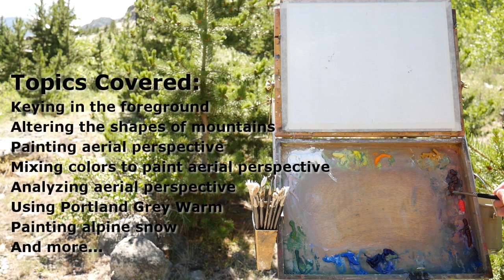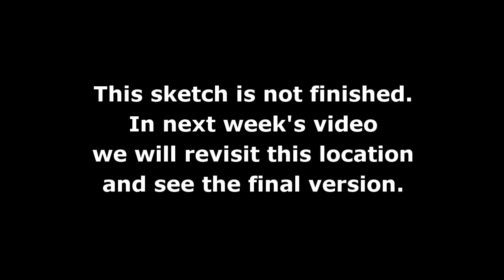Capturing Aerial Perspective in a Mountain Scene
Would you like to further your oil painting skills? Become a Member of Oil Painting at Home, my online learning platform. Each month I upload a full painting demonstration where you will learn how to do the painting from start to finish. You will see every color mixture and have everything explained to you so you can create your own painting. I also give in-depth technical and theoretical knowledge that intermediate artists will find very helpful. Think of it like my YouTube videos but with way more information. You will also get:

-Access to all past Monthly Demos, Learn a variety of subjects and techniques
-High res downloads of reference photos, plein air studies, studio sketches and Jason’s monthly painting
-Attend the live Q/A and Critique Sessions to get personalized feedback and advice.
-Weekly Bonus Tips
-No Large Upfront Fee
-Cancel Anytime

to join today!

I also offer live, online painting sessions where you get everything listed above along with participation in the Saturday Live Painting Sessions. In these sessions we paint together as a group. You can ask questions and get feedback on your own painting. All sessions are recorded to watch later at your leisure. Spots open only once a month if there is room. to add your name to the Priority List and be notified when a space becomes available.

Become a Member, enter a drawing to win a plein air sketch!

Chapters
0:00 Beginning
01:36 Sketching the shapes of mountains
05:16 Colors on my palette
06:05 Blocking in the foreground
06:33 Foreground colors to key in background colors
14:00 Painting aerial perspective
15:50 Mixing colors to paint aerial perspective
17:50 Mountain highlights with Portland Grey Warm
24:06 Painting the sky
27:31 Analyzing the aerial perspective
37:24 Painting alpine snow
54:57 Why it’s important to move around your painting

Watch nationally renowned western, wildlife and historical Native American artist Jason Tako paint a mountain scene on location en plein air in the Beartooth Mountains in Montana! He will demonstrate the importance of aerial perspective and painting a feeling of distance all while painting the scene from life!

To see the materials Jason uses, visit the resource page on his blog

Jason Tako is considered to be one of the foremost western, wildlife and historical Native American Artists. His work has been featured in Plein Air Magazine and Western Art Collector Magazine. He has won numerous national awards for his work from many organizations including Oil Painters of America, Plein Air Easton, Western Art Collector, Plein Air Magazine, the Society of Animal Artists. His work is included in prestigious collections all across the United States. He is also the Featured Artist for the 2020 Southeastern Wildlife Expo. and he writes for his drawing blog